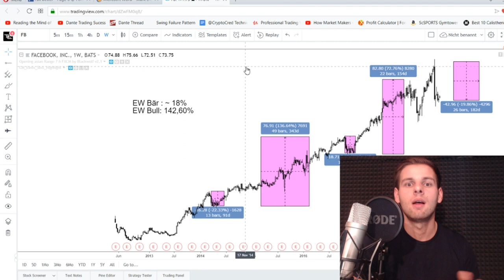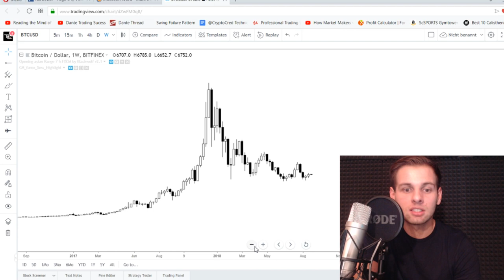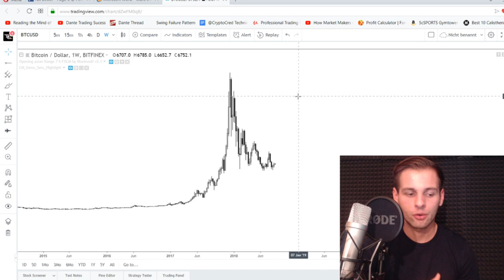Bitcoin geht auf 100.000$? Meine Meinung zu den Prognosen!